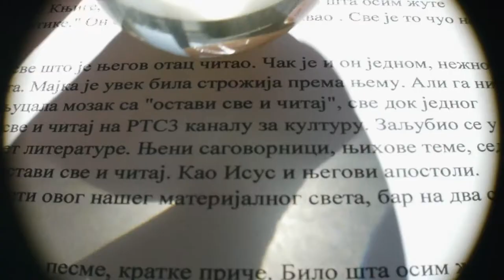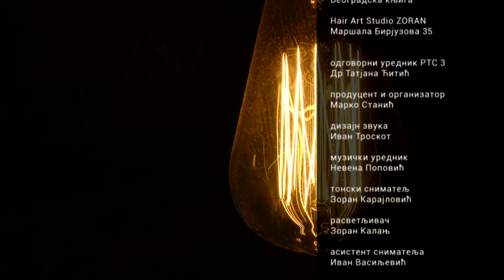Ostavi sve i čitaj: Darko Tanasković, 1. deo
Darko Tanasković, profesor filologije i vodeći orijentalista, književni prevodilac i intelektualac širokih vidika, diplomata SRJ i ambasador Srbije pri Unesku, gost je u ovom izdanju emisije „Ostavi sve i čitaj“.

Govoreći o značaju čitanja i knjigama koje su ga odredile, Darko Tanasković kaže: Ne znam da li bih bez njih uopšte postojao kao misleće biće. I dodaje: Knjiga prati čoveka toliko dugo da je to zaista jedan paralelni svet bez čega ovaj naš svet u suštini nije kompletan.

U nastavku emisije Darko Tanasković promišlja i govori o autonomiji mišljenja u zadatim stvarnosnim okvirima, o kulturi izražavanja autentičnog, samosvojnog mišljenja, kulturi dijaloga i kulturi slušanja, o intelektualcima i njihovoj odgovornosti u vremenu osrednjosti, i o odnosu naše društvene zajednice prema kulturnom nasleđu. Takođe, gost emisije govori i o ulozi univerziteta u savremenom svetu, o reformama u našem visokoškolskom obrazovanju, o nastavničkom kadru na našem univerzitetu, i o sve prisutnijem problemu odlaska.

Autorka i urednica Gorica Zarić Jovanović